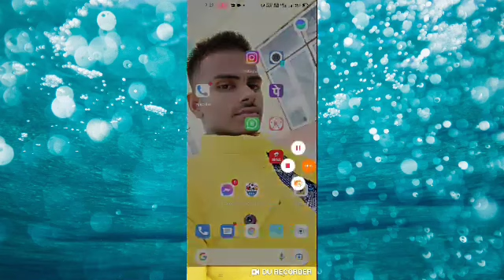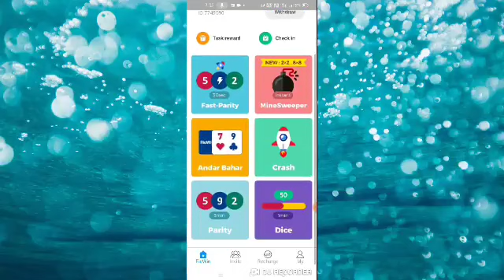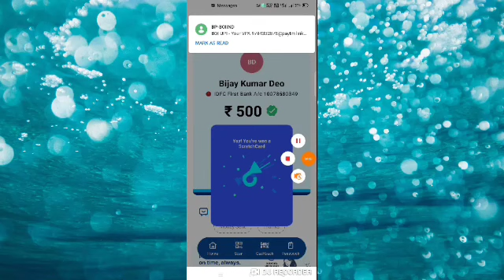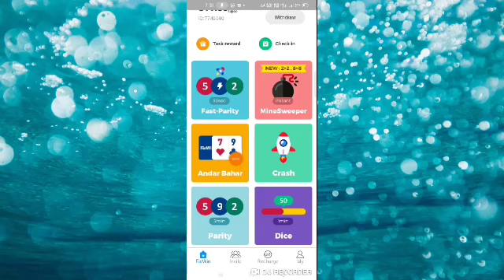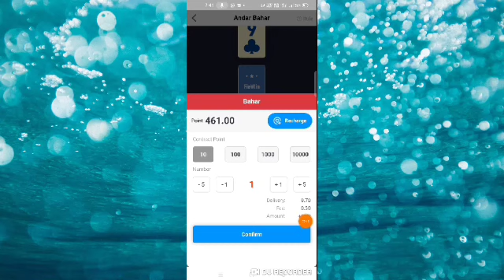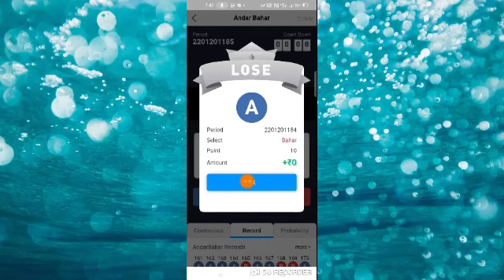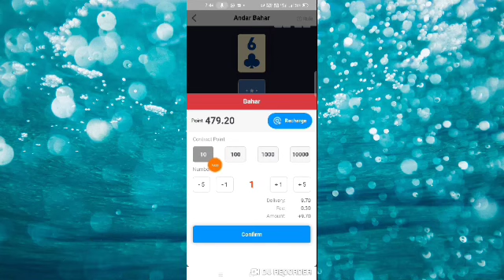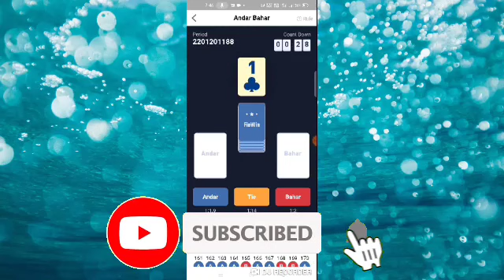Fiewin game earning tricks |fiewin andhar bahar tricks|fiewin Giveaway|fiewin payment proof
Fiewin App se paisa Kaise kamaye
Fiewin App fake or real
Fiewin App Andhra bahar tricks
Fiewin Game winning tricks
Fiewin game payment proof
Fiewin game profits
Fiewin App kab tak chalega
Fiewin App launch today
Fiewin App Daily earning tricks

VIDEO COVERS :
1. Earn ₹1000 daily Paytm cash playing games
2. Easy way to earn money online in 2021 games
3. How to make  money online 2021 best earning app for android 2021
4. Best earning app 2021
5. Best Paytm cash earning app
6. Paytm cash kaise kamaye
7. Earn Paytm cash
8. Play game and Paytm cash money online
9. Games khel kar paisa kaise kamaye
10. New power bank earning application without investment
11. New money earning plan launch today
12. New best order grabbing website launch today
13. New best task application website launch today
14. Make money online using power bank application
15. Paisa se paisa kaise kamaye